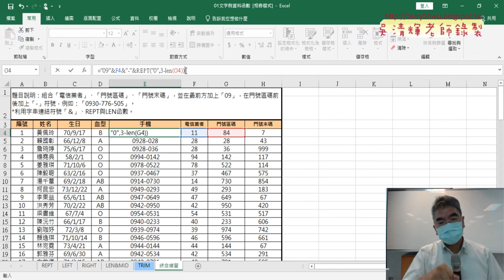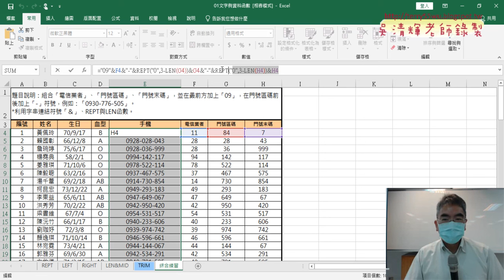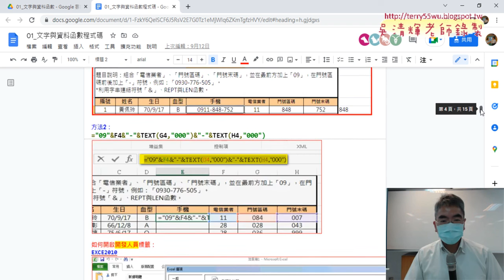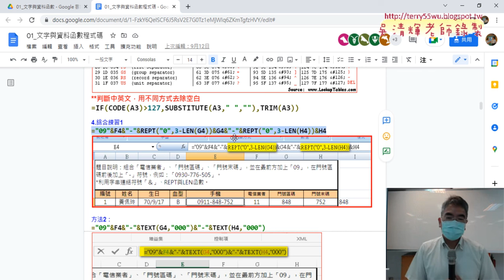01 綜合練習REPT與LEN函數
01_綜合練習REPT與LEN函數
02_綜合練習改用TEXT函數
03_增加年次欄位與用TEXT與LEFT與VALUE函數
04_樞紐分析表與圖與作業說明

課程理念：
1.以循序漸進的方式, 透過詳細的說明和實用的50個Excel VBA範例,

2.進而解說EXCEL與資料庫的結合，甚至將EXCEL當成資料庫來使用，

上課用書：
Excel VBA一點都不難：一鍵搞定所有報表
作者： Excel Home
出版社：博碩
出版日期：2013/06/26
定價：380元

吳老師  111/9/29